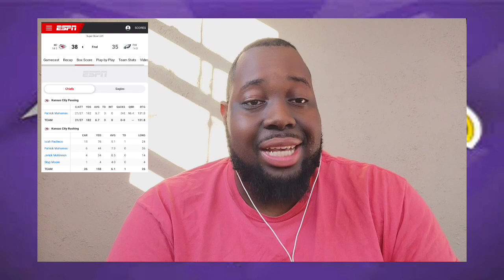Ravens Make a BIG Move! Hire Eric Bieniemy At All Costs! (Super Bowl Reaction)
Chiefs and Eagles played a fantastic Super Bowl! Congrats to the Chiefs and NOW BRING ERIC BIENIEMY TO BALTIMORE! Let's talk about it!